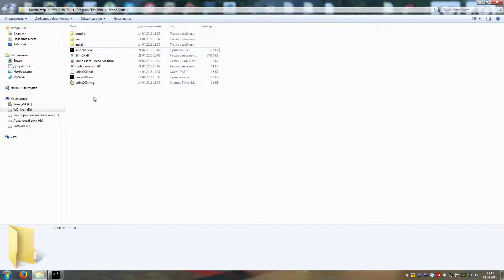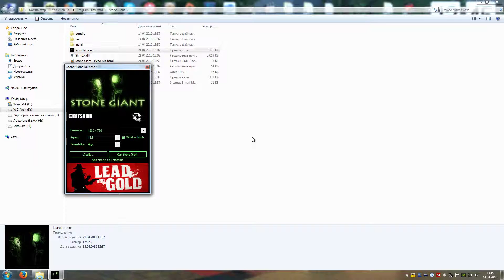NVidia Tech DEMO - Stone Giant (Dx11, PhysX, Tesselation) #2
For benchmarking - Press button [ENTER]